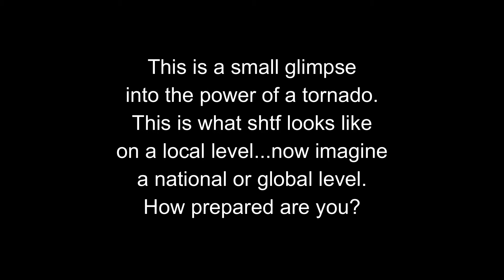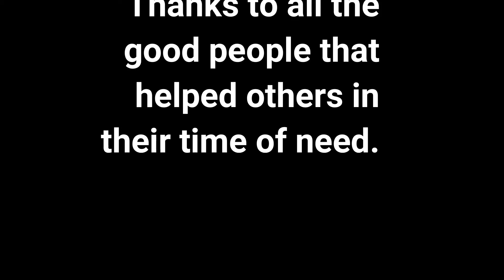Tornado Dayton Ohio 5/27/2019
Short video on what one road looks like after a tornado or two sweeps through...and these were weak tornadoes.

tornado, dayton tornado, tornado damage, ohio tornado, tornado 2019, survival, prepping, wilderness survival, preparedness, shtf, apocalypse, camping, hiking, backpacking, bushcraft, outdoor adventure, emergency preparedness